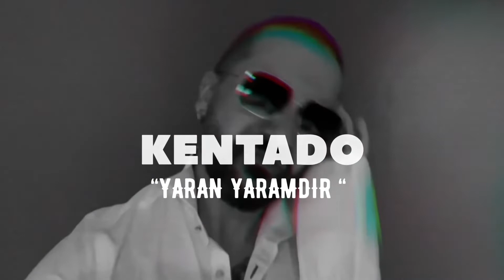Tarkan’ın gerçek rakibi bendim!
90’lar Türkçe popta hakettiği yere gelemeyen bir sanatçının ibretlik ve enayilik dolu komik hikayesi.